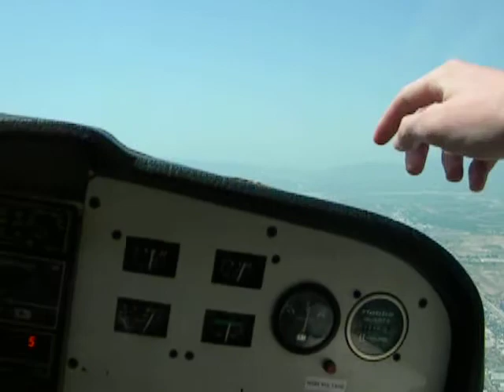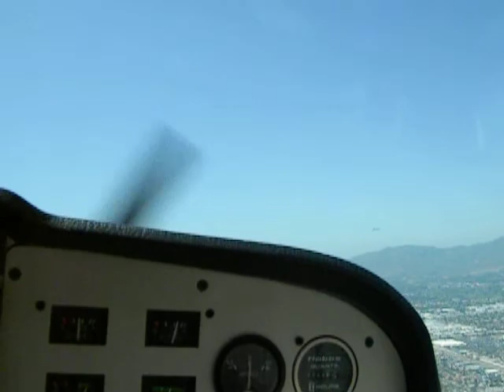In route between Palm Springs and Whiteman. Landing in Whiteman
Apropierea si aterizarea in Whiteman dupa zbor la Palm Springs.